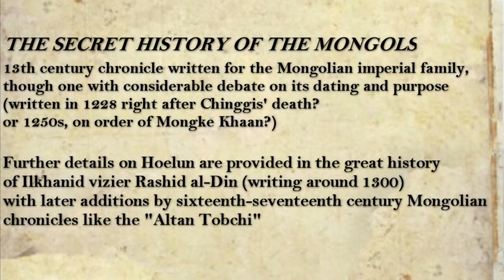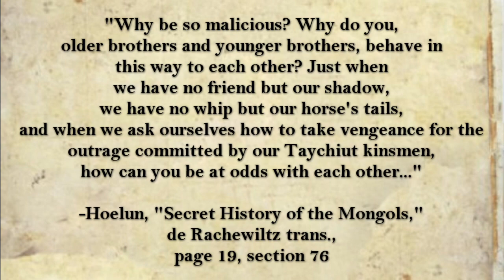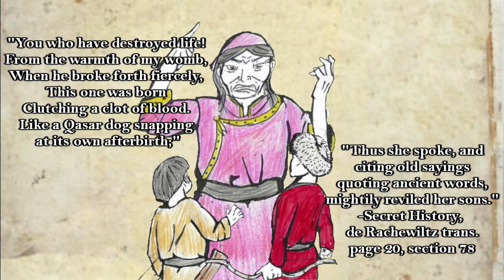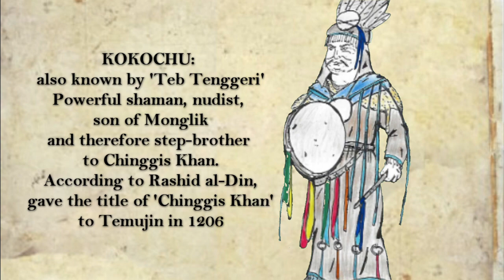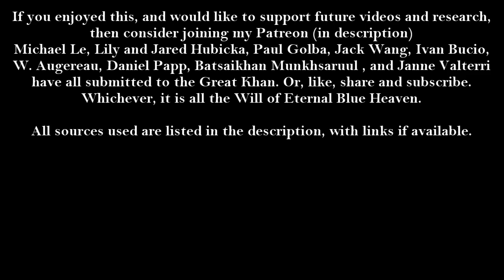Hoelun: Mother of Chinggis Khan (1140-1206)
For ProjectHerstory, a multi-Youtuber collaboration for Women's History Month, our contribution looks at Hoelun, the mother of famed conqueror Chinggis Khan (Genghis Khan). We got through the events of her life, and her role in carrying her son to his destiny.

Check out the previous video in the playlist, A Long, long Time Ago's video on Emma of Normandy

SOURCES USED:

The Secret History of the Mongols: A Mongolian Epic Chronicle of the Thirteenth Century. Translated by Igor de Rachewiltz. Edited by John C. Street. 2015

The Secret History of the Mongols: A Mongolian Epic Chronicle of the Thirteenth Century. Translated with a Historical and Philological Commentary by Igor de Rachewiltz. 2 Vols. Brill: Boston, 2004.

De Nicola, Bruno. Women in Mongol Iran: The Khatuns, 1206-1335. Edinburgh: Edinburgh University Press, 2017.

Broadbridge, Anne F. Women and the Making of the Mongol Empire. Cambridge: Cambridge University Press, 2018.